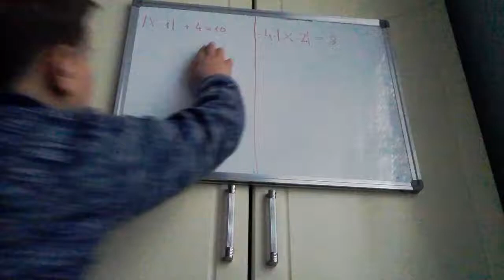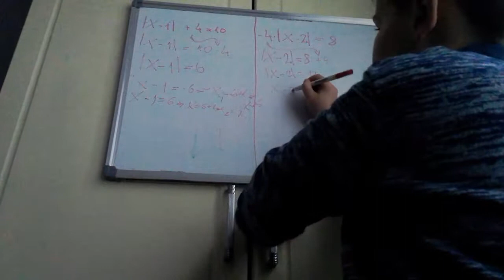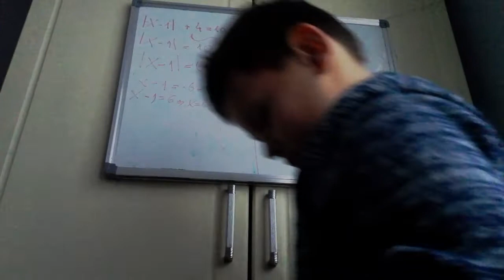Ekuacione me vlera absolute